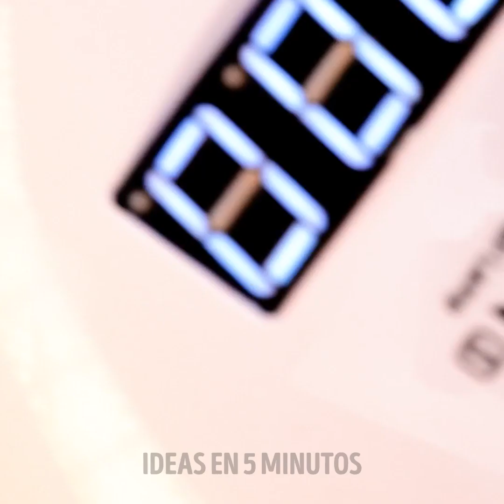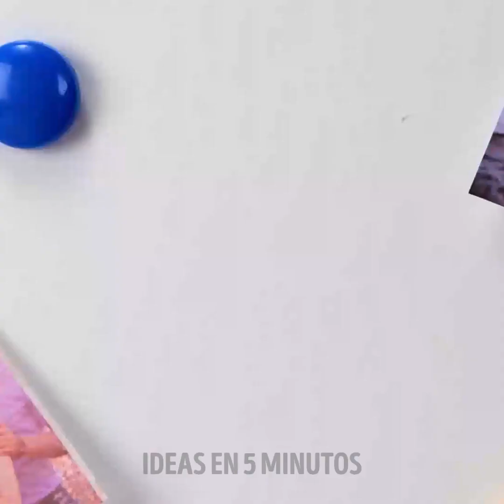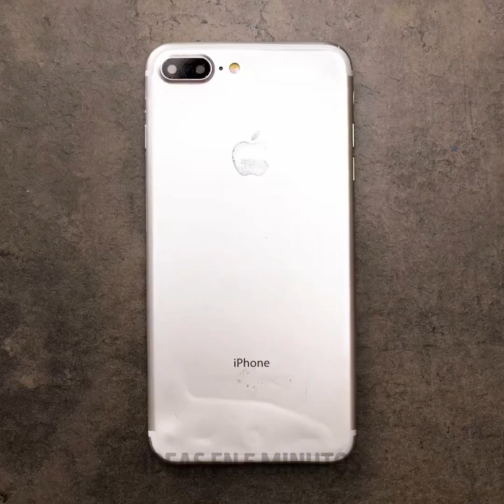COMPILACIÓN DE MINIATURAS BONITAS || Ideas fantásticas con bolígrafo 3D, resina, arcilla y pegamento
MARCAS DE TIEMPO:
00:09 Pendiente de arcilla con forma de hot dog
00:56 Dona en miniatura con una botella de plástico
01:24 Pendiente con forma de helado
02:10 Zapatos de epoxi
03:10 Pendientes cúbicos con resina y flores
03:40 Caja de anillo de compromiso con forma de corazón usando un bolígrafo 3D